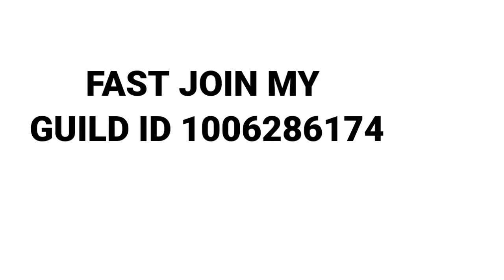Ff glitch | Free fire vip glitch | full Icon file | smooth working | data config fix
FAST JOIN MY GUILD ID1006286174

👉 no passwords

NOTICE :-
•VIP GAMERS CHANNEL, STRICTLY FOLLOW THE COPYRIGHT GUIDELINES DESCRIBED BY LAW AND YOUTUBE.
•ALL THE FOOTAGE, VIDEOS, PHOTOS AND AUDIOS ARE USED FOR ILLUSTRATING THE SCRIPT AND THEY ARE TAKEN FROM VARIOUS TRUSTED SOURCES LABELLED AS COPYRIGHT FREE / NO COPYRIGHT / ROYALTY FREE / FREE FOR COMMERCIAL USE / GPL (GENERAL PUBLIC LICENSE)

best texture,
free fire vip glitch pack no password,
free fire vip glitch pack data config dress glitch 2020 new vip glitch data config free fire,
normaltobunnymp40,
noidban,
greencriminalglitch
free fire vip glitch removed,
free fire vip glitch rare costume,
free fire vip glitch remove file,
free fire vip glitch red criminal,
free fire vip glitch rare costume - guns skins - gloo wall -

Music in this video
Listen ad-free with YouTube Premium
Song
love nwantiti (ah ah ah) [feat. Joeboy & Kuami Eugene] [Remix]
Artist
CKay
Album
Song
Gang
Artist
Badda Td
Album
Gang
Interstreet Recordings (on behalf of RPG); BMI - Broadcast Music Inc., and 4 music rights societies
Song
Family 2 Feed
Artist
Ysn Fab
Album
Made 4 More
Create Music Group, Inc., Foundation Media, LLC (on behalf of YSN ENTERTAINMENT); LatinAutorPerf, ASCAP, and 2 music rights societies